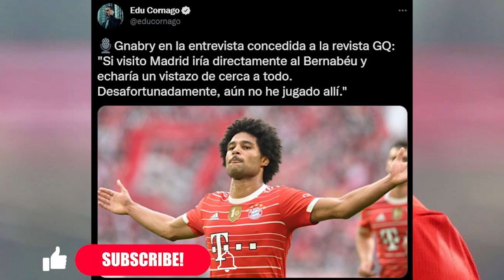Gnabry habla en GQ y deja claro que DESEA JUGAR EN EL R.MADRID